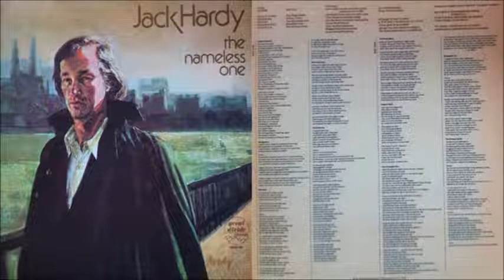Jack Hardy - The Nameless One [Full Album] (1978)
1. Dover To Dunkirk [0:00]
2. The Sparrow [4:05]
3. May Day [8:10]
4. Works And Days [12:08]
5. All Saints Eve [17:37]
6. The Three Sisters [24:51]
7. Potter's Field [29:03]
8. The Nameless One [32:12]
9. Blackberry Pie [37:48]
10. The Vicious Circle [42:28]